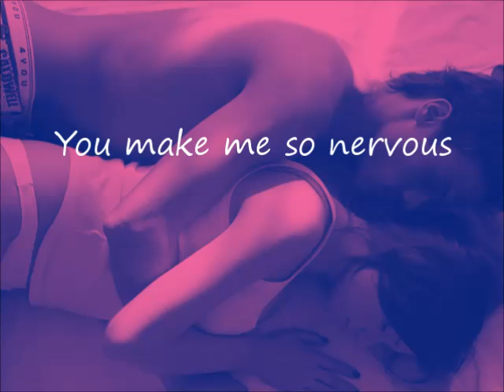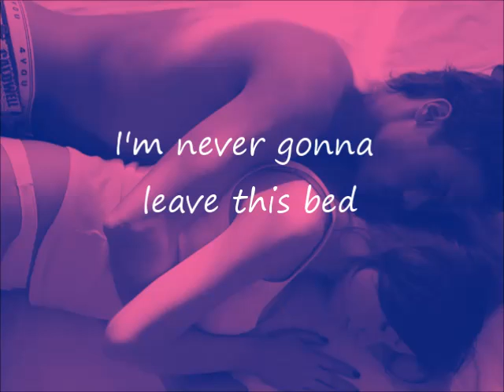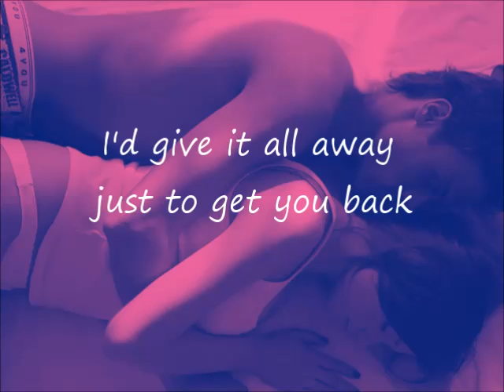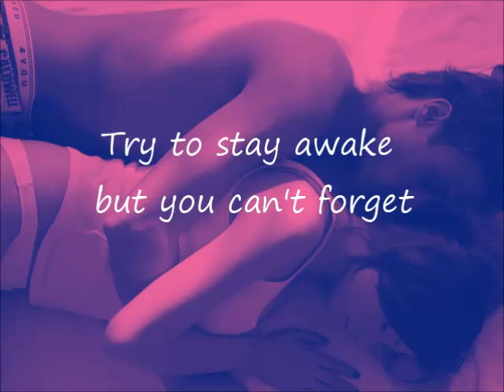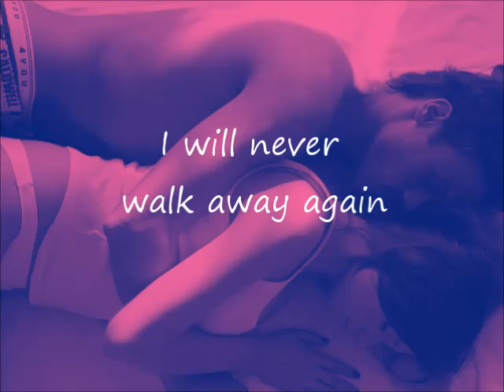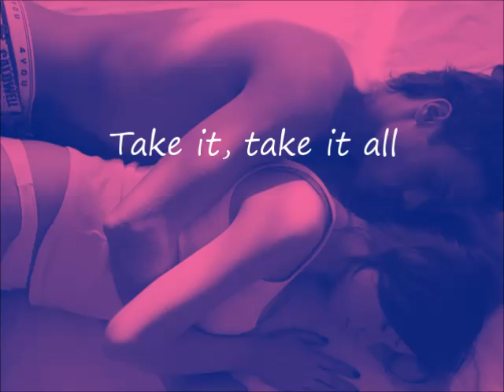Maroon 5 - Never Gonna Leave This Bed - Letras // Lyrics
Apenas mais 1 canal de YouTube para você ouvir suas músicas ! // Just 1 more YouTube channel for you to listen your songs !